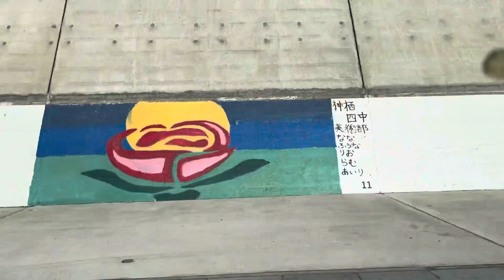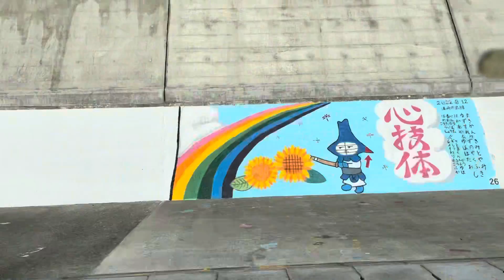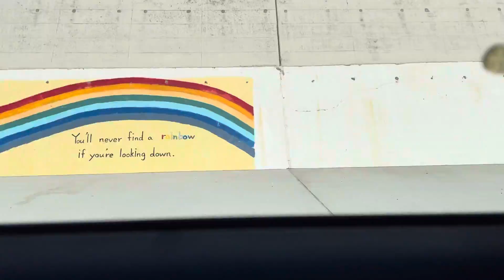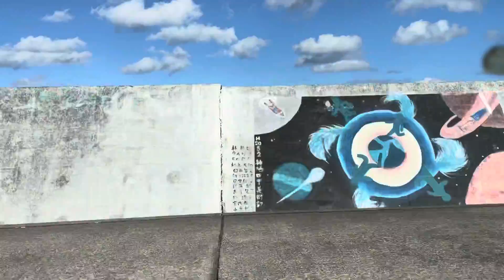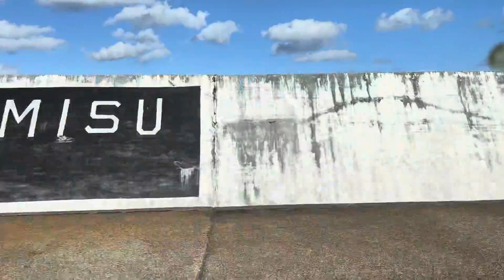神栖市の1,000人画廊を数えてみる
茨城県神栖市にある1,000人画廊を隅から隅まで撮影したつもりです。堤防に描かれた絵画の数は、名前の通り当然1,000作以上だろうと思っていましたがそうでもありませんでした。撮り漏れた物があったのかもしれません。